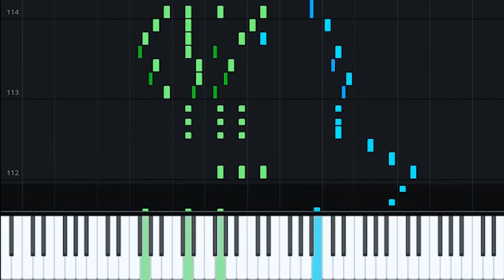Minuet and Trio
A short minuet I wrote for fun.